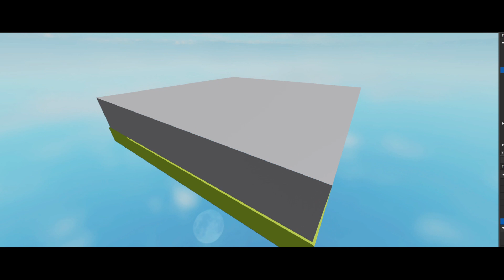Roblox Voxel based "Navmesh" generation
Simple idea I came up with pretty late at night for an algorithm that fills a map with a "navmesh" (really just lays parts on the ground in a manner similar to a navmesh).

The map's bounds are measured and then it splits the area into a 3d grid. Starting from the top-down, for each cell in the grid it checks if it's intersecting with any part in the map, and if so, it will set the value of that cell to 1. If the cell directly above the current one is not 1 (air), it's value is then set to 2.
For each 2 in the grid it creates a rectangle and merges it with suitable neighboring rectangles, then finally splits out all the parts as result of that.